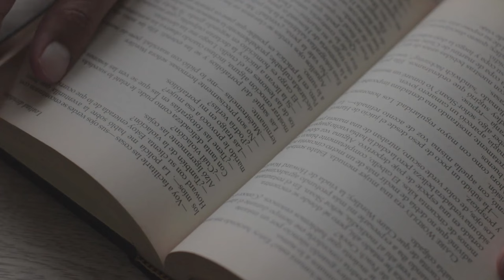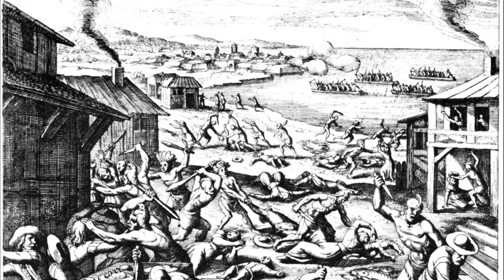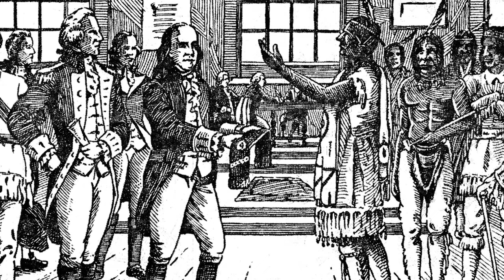The Epic Tale of the Iroquois Confideracy: From Strife to Harmony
Embark on a captivating journey through the annals of history with our latest YouTube video, "From Strife to Harmony: The Epic Tale of the Iroquois Confederacy." Discover the untold story of how five distinct tribes came together, overcoming ancient rivalries and forging a path to lasting peace. Uncover the wisdom of legendary figures like Hiawatha and The Peacemaker as they navigated a world of discord, treachery, and sorcery.

In this video, we delve into the heart of the Iroquois Confederacy's formation, exploring the extraordinary events that led to the creation of the Great Law of Peace. Follow the footsteps of these indigenous peoples as they confront their darkest times, encounter miraculous messengers, and ultimately establish a union that would leave an indelible mark on the course of history.

Join us as we unravel the ceremonies, rituals, and principles that define the Iroquois Confederacy, shaping the destinies of nations and influencing the very fabric of governance we know today. "From Strife to Harmony" is not merely a historical account but a testament to the enduring power of unity, diversity, and the pursuit of a shared vision for a better world.